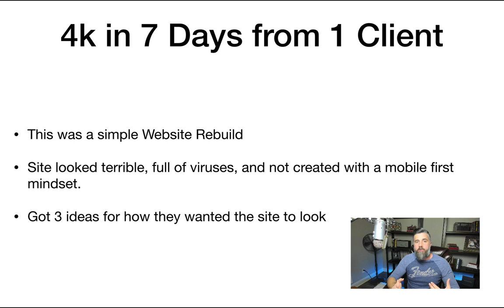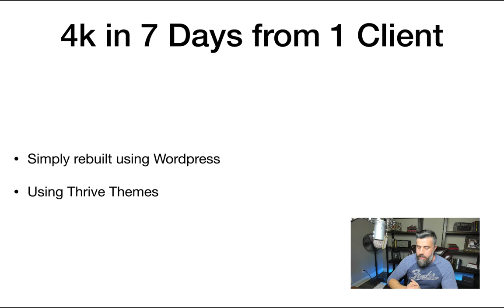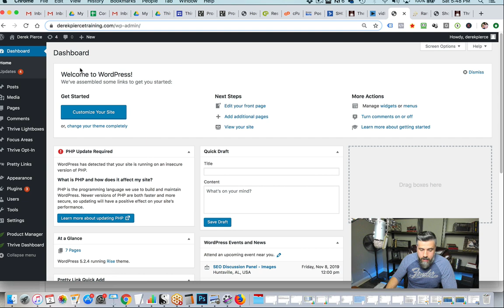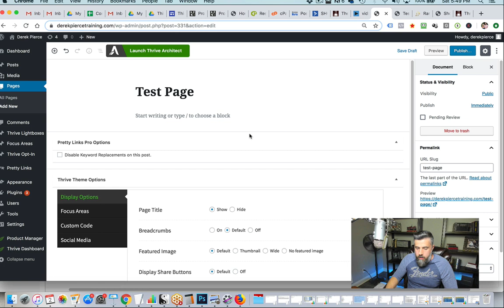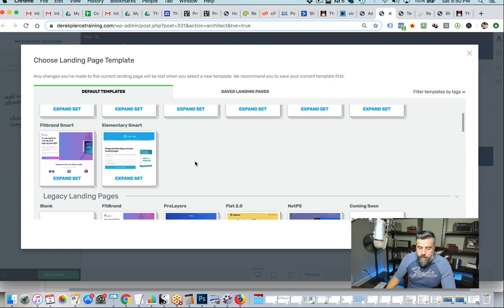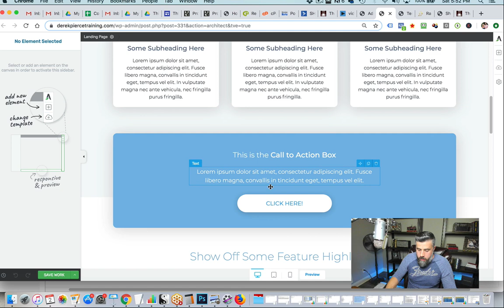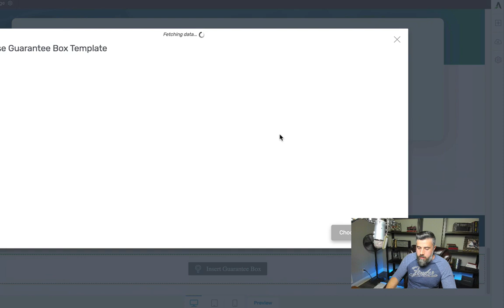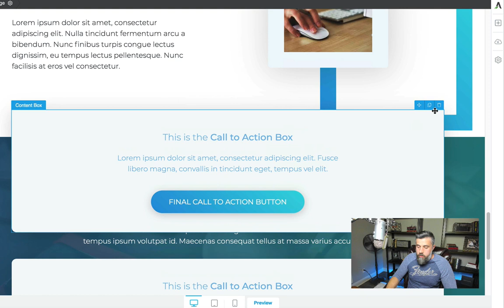How I Made An Easy $4,000 in 7 Days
In this video I'll show you how I made an easy $4,000 in 7 days from one simple technique that anyone can do even if you're a beginner.    See More Below 👀